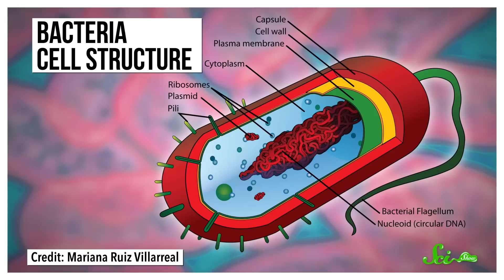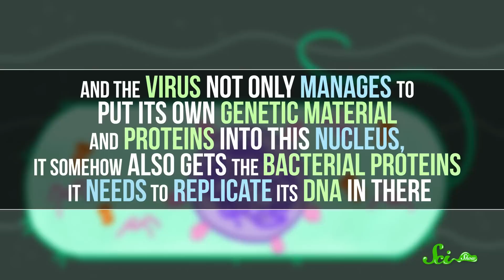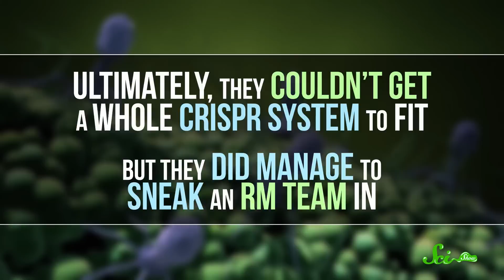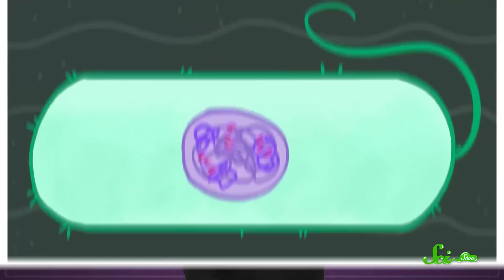The Virtually-Unkillable Virus That Makes Itself a Nucleus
In 2017, scientists discovered what appeared to be an unkillable virus that does something very un-virus-like... it builds its own nucleus inside its host's cells!